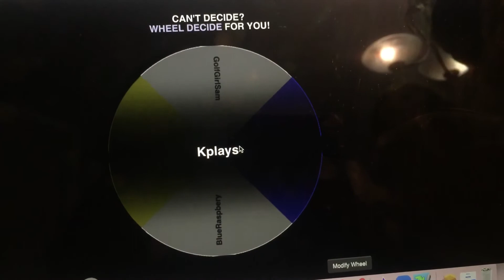Giveaway Winner!!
Sorry this took a while to make! But congrats to the winner. And just so you guys know, I used the wheel because I wanted to make it fair. If you were not picked, I am sorry but maybe you’ll have a chance in the future! Bye- Neli